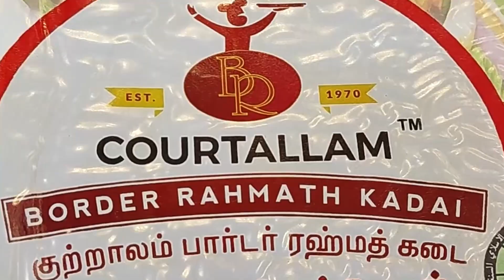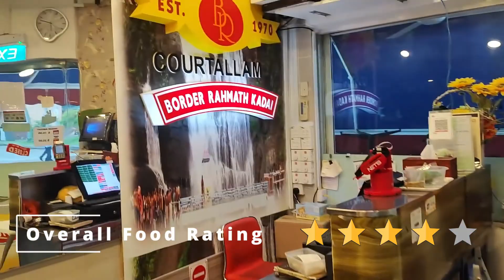Courtallam Border Rahmath Kadai Indian Restaurant | Indian Restaurant in Singapore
Courtallam Border Rahmath Kadai Indian Restaurant
53 Rowell Rd
Singapore 208000
Little India